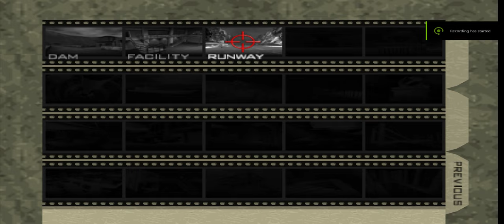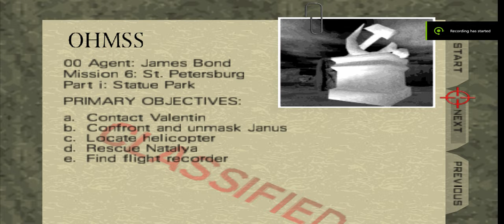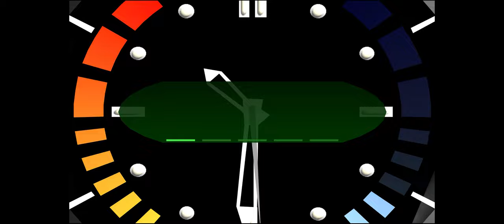Goldeneye n64 00 Agent "Cinema Mode" Playthrough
Goldeneye on the n64 has an option called "Cinema" where combined with Widescreen, it places the game essentially at the 2.39:1 aspect ratio that you see in a lot of films nowadays. Normally, it's letterboxed this way, but I recorded it and stretched it to the correct aspect ratio.

Just something I thought I'd try out.

Dam: 0:27
Facility: 7:12
Runway: 14:16
Surface: 16:45
Bunker 1: 21:50

Silo: 25:45
Frigate: 30:57
Surface 2: 36:00
Bunker 2: 43:05
Statue: 52:06

Archives: 58:30
Streets: 1:03:33
Depot: 1:08:26
Train: 1:12:47
Jungle: 1:17:57

Control: 1:24:14
Caverns: 1:34:02
Cradle: 1:42:44
Aztec: 1:45:55
Egyptian: 1:53:16